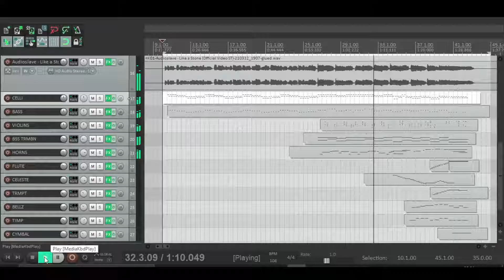Orchestra Shorts | LIKE A STONE | Ryan Hanna Music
A new mini series of short videos where I write an accompanying orchestration to different artist's music.  This is part of a bigger, more interesting project, details of which will be posted soon!